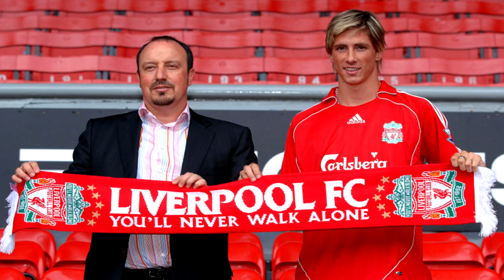¿Que hacían los jugadores del Atlético de Madrid hace 10 años? (2016)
Hoy os traemos un vídeo donde diremos que hacían todos los jugadores del Atlético de Madrid hace 10 años.

Cerci jugaba para el Brescia de la Serie B cedido por la Roma.
Filipe Luis jugaba en el Deportivo de La Coruña también cedido pero por el Rentistas de Uruguay.
Tiago llegaba a la Juventus por 13 millones de euros.
Moyá conseguía volverse titular indiscutible en el Mallorca.
Oblak jugaba en la cantera del NK Olimpija Ljubljana.
Saul jugaba su último año en la cantera del Real Madrid antes de fichar por el Atlético.
Savic en la cantera del FK BSK Borča.
Vrsaljko en la cantera del Dinamo Zagreb.
Giménez estaba en las categorías inferiores del Danubio FC.
Gameiro llevaba ya una temporada con el Racing Estrasburgo.
Lucas Hernandez se unía a los infantiles del Atlético de Madrid.
Thomas Partey aun no pertenecía a ningún equipo profesional.
Gaitán debutaba con Boca Juniors.
Carrasco militaba en las categorías inferiores del KRC Genk.
Juanfran era cedido al Espanyol por el Real Madrid.
Torres fichaba por el Liverpool.
Godin llegaba al Villarreal.
Gabi fichaba por el Zaragoza.
Koke jugaba para las categorías inferiores del Atlético.
Griezmann en las del Real Sociedad.
Augusto debutaba con River Plate.
Correa se unía a la cantera del San Lorenzo.
Y Simeone se retiraba como jugador en el Racing Club y empezaba su carrera como entrenador.

Ya sea algún TOP, un reto o cualquier cosa, hablando de alguna liga, equipo, selección, jugador, entrenador y muchas mas cosas, todo enfocado al fútbol.

-Y sigue a Mónica (La locutora) para saber mas sobre ella